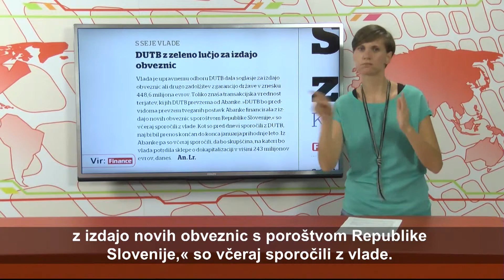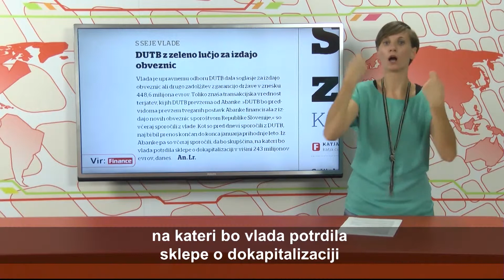FINANCE - VID - 177. oddaja